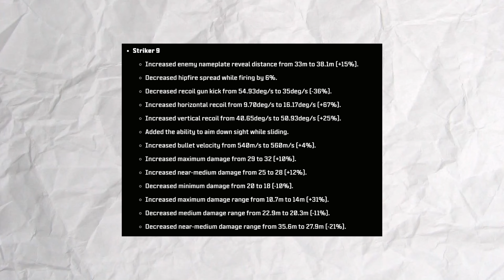"NOW THE BEST SMG IN MODERN WARFARE 3!" 🤯 (Best Striker 9 Class Setup) - MW3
Today we checkout the NEW BEST SMG in Modern Warfare 3 after the update! The Striker 9 SMG got a massive damage and recoil buff. This gun is insane.